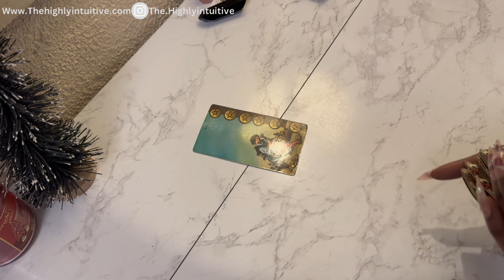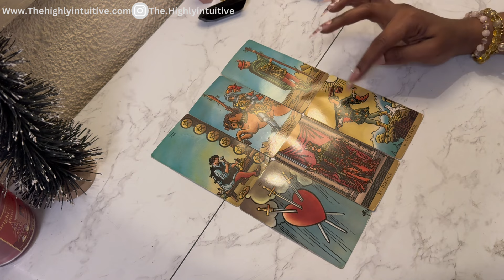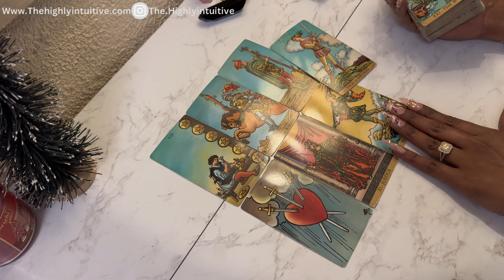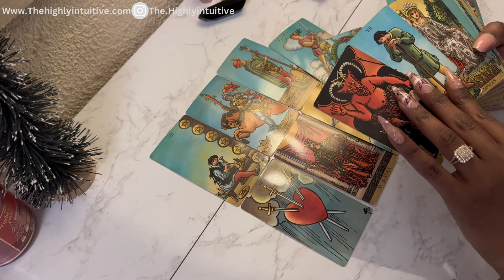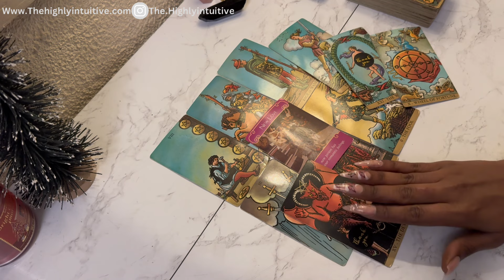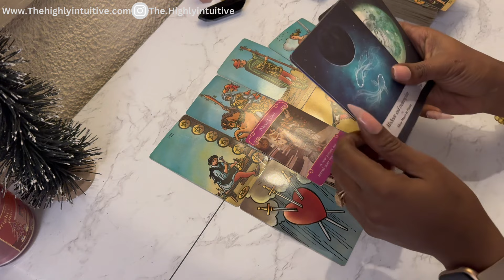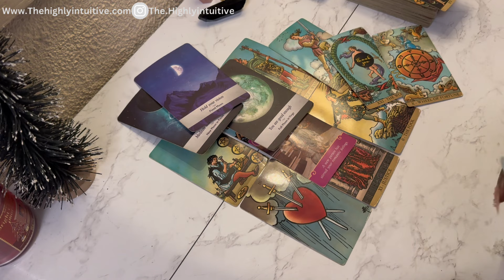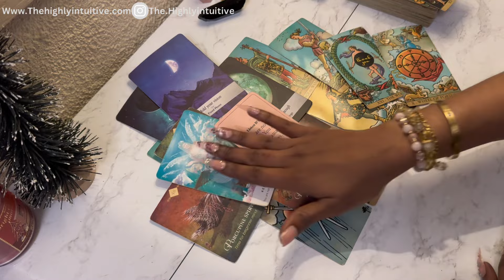PISCES ~DEALING WITH THEIR ISH! They Want To Be In Your Life Pisces | JANUARY TAROT 2024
Pisces Tarot Reading January 2024